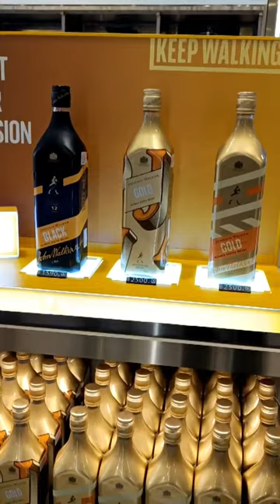Suvarnabhoomi airport, bangkok JohnyWalker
Suvarnabhoomi airport, bangkok